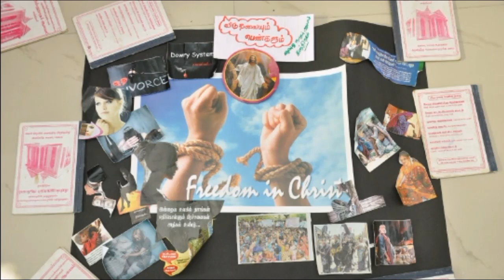Deepangal 2018 Slide Song